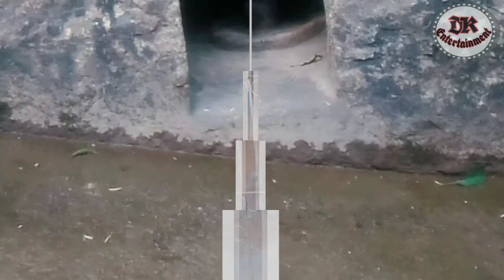Surjya pahar-One of the most significant heritage site of Assam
Sri Surya Pahar is located about 12 km southeast of Goalpara town and Bongaigon is the nearest city from here. about 132 km northwest of Guwahati, is a significant but relatively unknown archaeological site in Assam, India.

All the photo clips are not my own creation,All credits of the photos are goes to my friend.